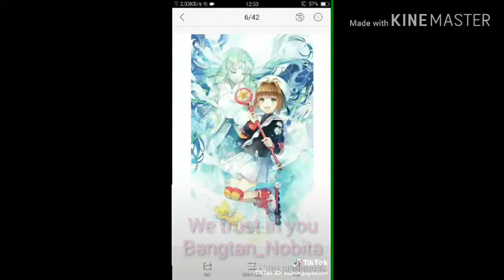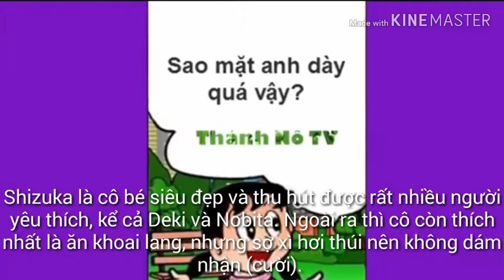Top 10 người bị xui xẻo vì Main trong Anime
Thứ hạng:
Katakuri__Elza__Kaitou__Sanji__Honey Cat (Maika & Emma)__Usopp__Shao-ran__Juuzou__Shizuka__Takeshi

Lưu ý: Mình đếm nhầm